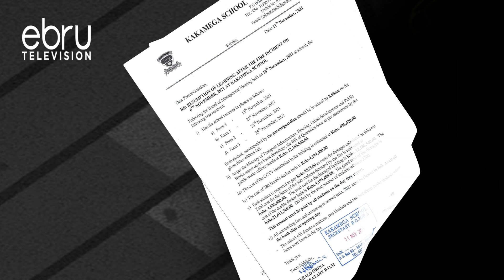Jamhuri High School Students Allowed To Go Home After A Fire Incident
As The First Phase Of The Return To School Of Students At Kakamega National Boys' School Began Today, A Section Of  Parents  Have Now Complained About The Compensation Demanded By The School For The Post-Fire Losses.  While Elsewhere In Nairobi , One Of The Jamuhuri's High School Dormitory Was Reduced To Ashes In The Wee Hours Of The Night